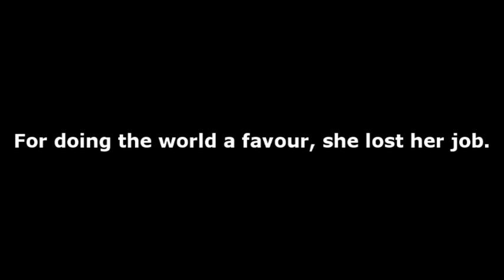Finger to Obama.wmv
Russian TV newscaster giving Obama the finger.